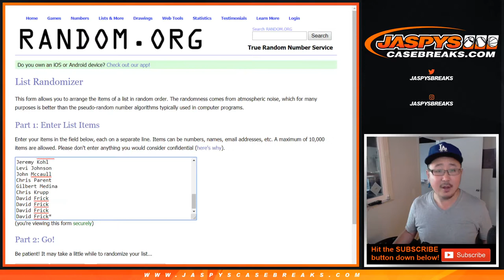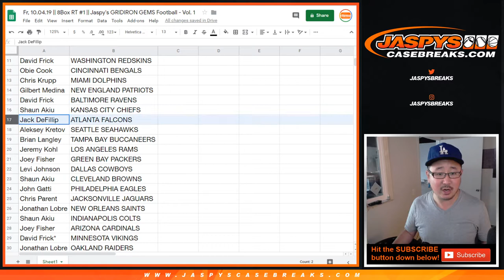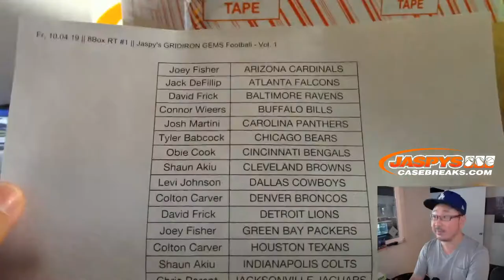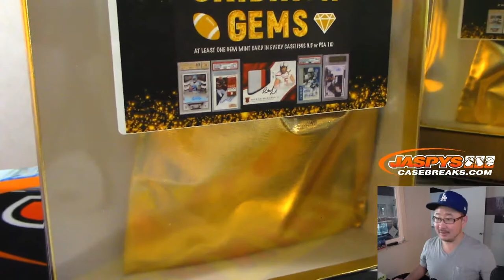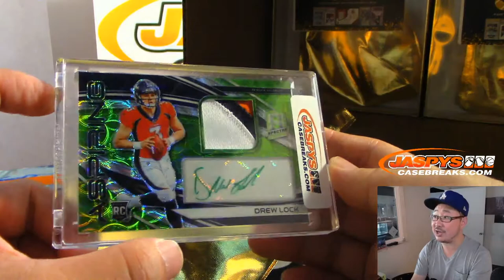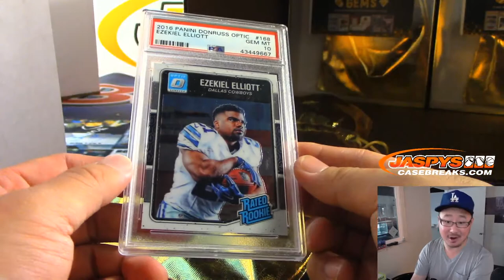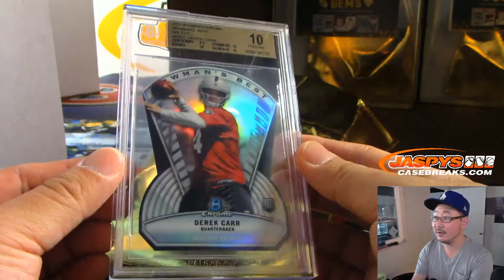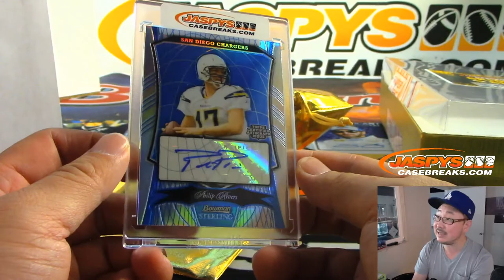Fr, 10.04.19 || 8Box RT #1 || Jaspy's GRIDIRON GEMS Football - Vol. 1